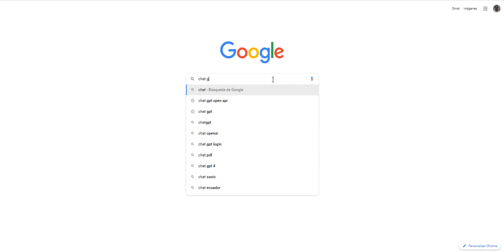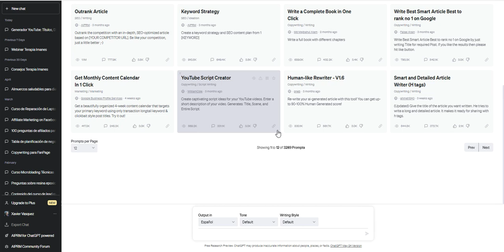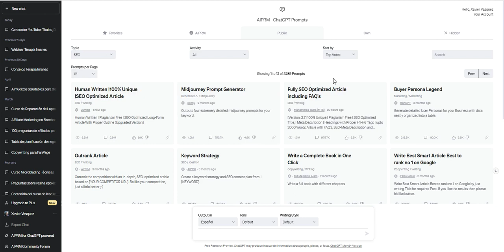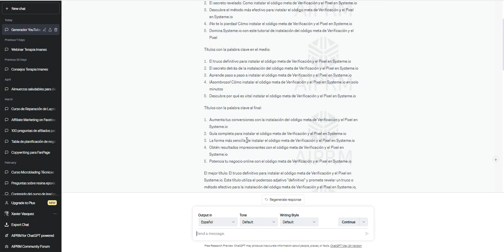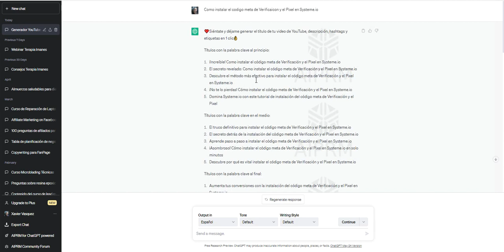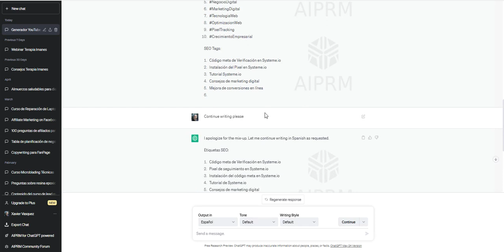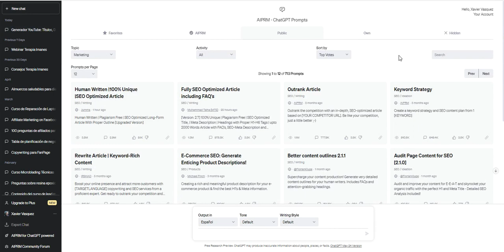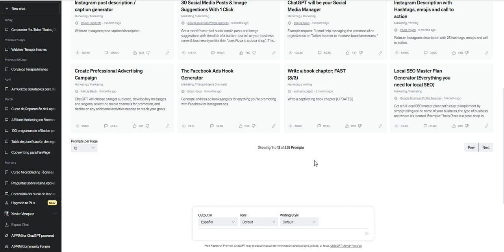La guía definitiva para utilizar ChatGPT con AIPRM y optimizar el SEO en YouTube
En este video, te enseñaré cómo utilizar ChatGPT y AIPRM para optimizar el SEO en YouTube y llevar tu canal al siguiente nivel. Descubre los secretos detrás de esta poderosa combinación de herramientas y aprende a dominar el juego de palabras clave para aumentar tus visualizaciones y suscriptores. Ya no tienes que preocuparte por la competencia, porque con ChatGPT y AIPRM tendrás una ventaja estratégica.

Prepárate para aprender las mejores prácticas y los trucos ocultos para un SEO imbatible en YouTube. ¡No te lo pierdas!